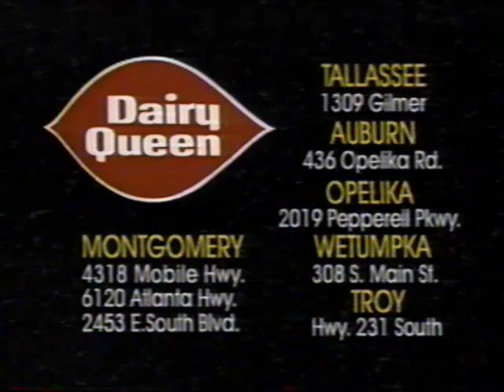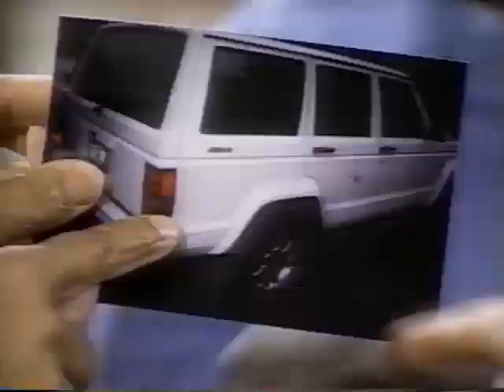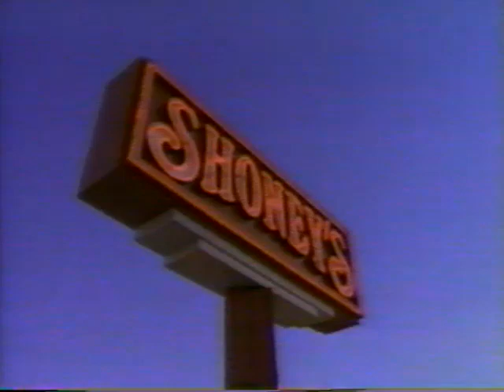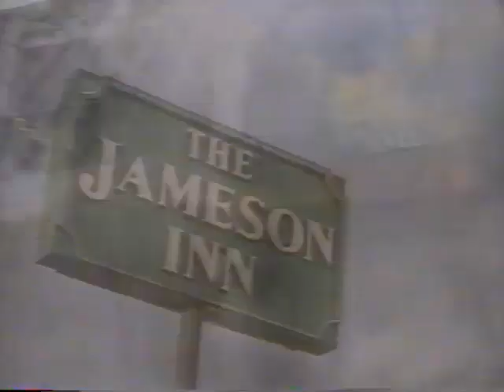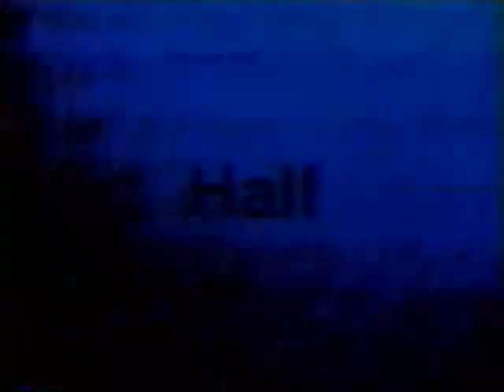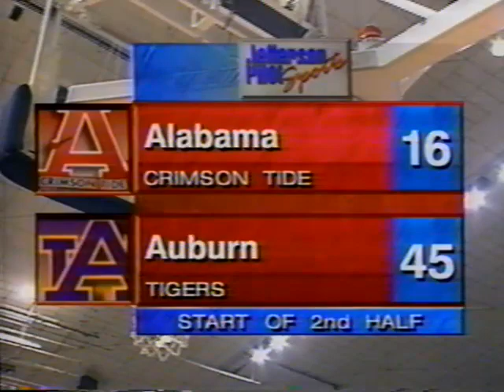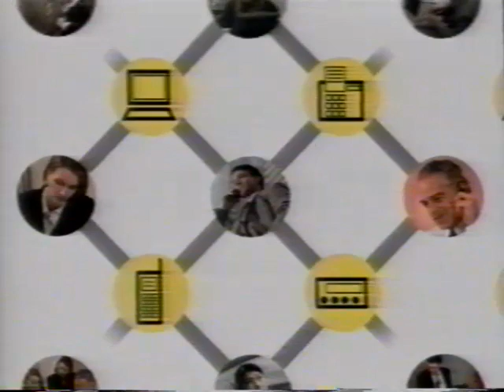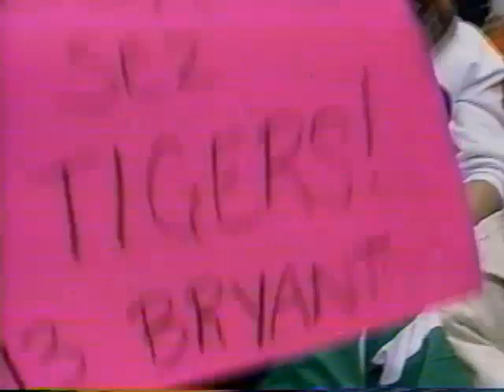1998 Auburn Tigers vs Alabama Crimson Tide (Basketball)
1998 Auburn Tigers vs Alabama Crimson Tide (Basketball)